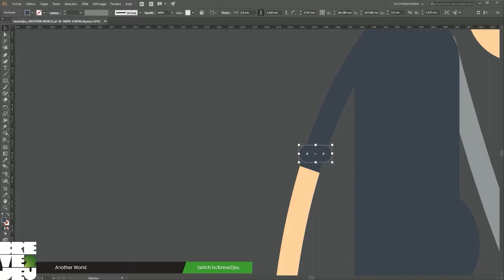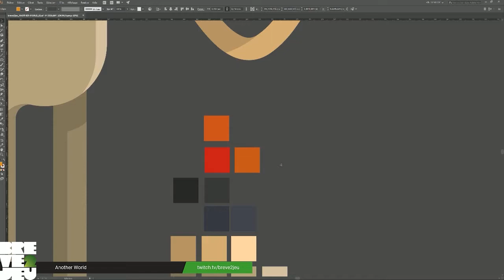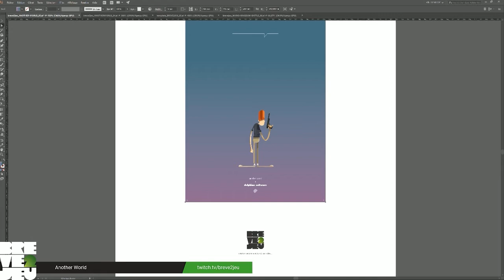breve2jeu - ANOTHER WORLD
Création vectorielle autour du jeu vidéo où l'on traite l'actualité, ou pas, de ce média de façon humoristique.

Pour soutenir la chaîne une seule adresse celle du Tipeeestream pour laisser une petite donation